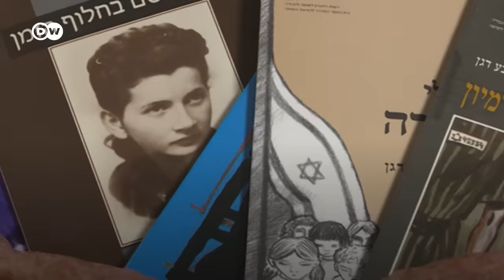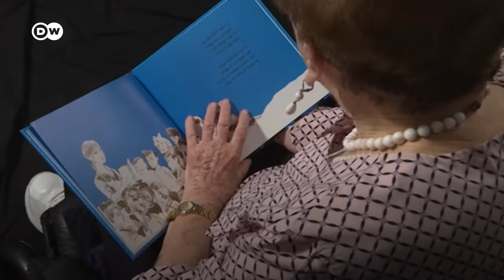Auschwitz - "Küçük kızlar oyuncak bebeklerini tutarak geliyordu, zavallılar..." - DW Türkçe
27 Ocak 2020, Auschwitz imha kampında kalanların Sovyet Kızıl Ordusu tarafından kurtarılışının 75'inci yıldönümü. Kampta 1 milyon 100 bin kişi öldürülmüştü. 17 Ocak-23 Ocak arasında ise binlerce kişi kamptan çıkarılıp Ölüm Yürüyüşü'ne çıkarılmıştı. O dönem kamptan kurtarılanlardan hayatta son kalanlar yaşadıkları acı ve işkence dolu günleri AFP haber ajansına anlattı. Serinin ilk bölümü...